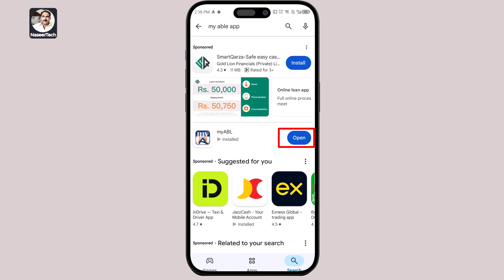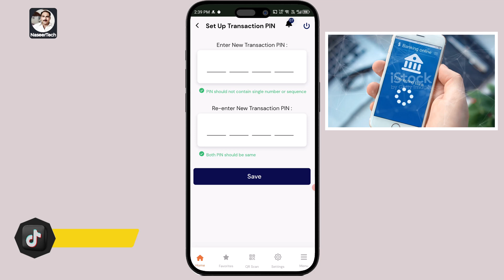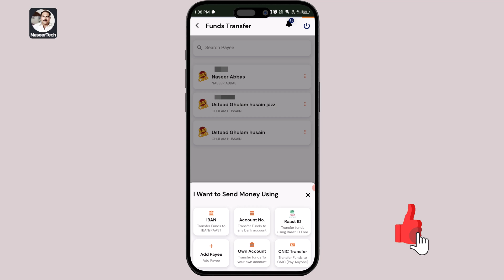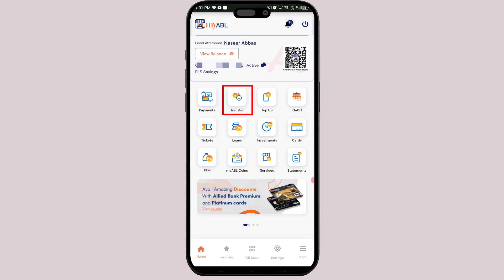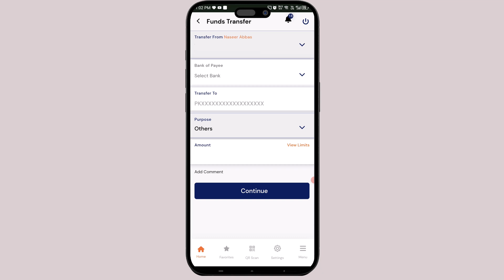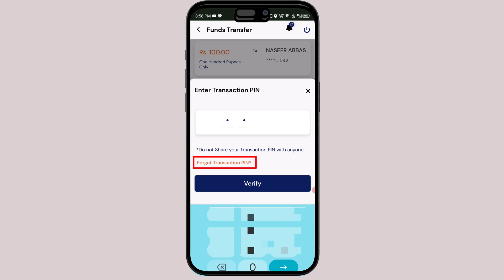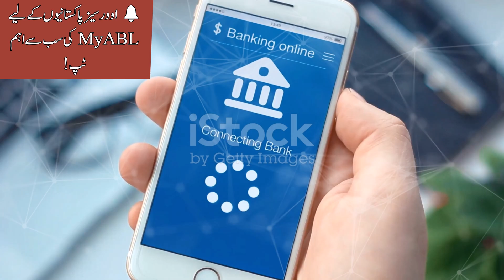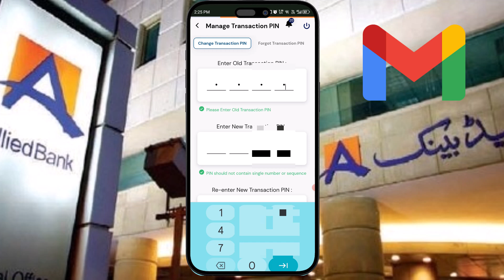myABL App Update 2025 – Transaction via PIN Setup & OTP Fix via Gmail | No SIM Roaming for Overseas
myABL App Update 2025 – Transaction via PIN Setup & OTP Fix via Gmail | No SIM Roaming for Overseas Pakistanis
If you're an Overseas Pakistani struggling with OTP not received on myABL App, this latest myABL App update 2025 solves it! In this video, you’ll learn how to set up your Transaction PIN, fix OTP problems via Gmail, and use myABL without SIM roaming. Whether you're trying to receive OTP via Gmail, facing issues with PIN setup, or looking for an overseas banking solution, this complete guide is for you. We’ll walk through the myABL Gmail OTP setup, explain no SIM needed banking, and make sure your digital banking is secure and seamless.
✅ Don’t miss this myABL OTP fix for abroad users and stay updated with ABL App latest features!
🔸 اردو پیراگراف (Keyword Rich + User Friendly):
myABL ایپ اپڈیٹ 2025 – ٹرانزیکشن PIN سیٹ اپ اور OTP کا حل Gmail کے ذریعے | اوورسیز پاکستانیوں کے لیے SIM رومنگ کے بغیر حل
اگر آپ بیرون ملک رہتے ہیں اور myABL App میں OTP نہ ملنے کے مسئلے کا شکار ہیں، تو یہ ویڈیو آپ کے لیے مکمل رہنمائی فراہم کرتی ہے۔ اس ویڈیو میں ہم سکھائیں گے کہ transaction pin کیسے سیٹ کریں، Gmail کے ذریعے OTP کیسے حاصل کریں، اور بغیر SIM رومنگ کے myABL کیسے چلائیں۔ خاص طور پر ان لوگوں کے لیے جو OTP receive via Gmail کا حل ڈھونڈ رہے ہیں یا overseas banking کی بہتر سہولت چاہتے ہیں، یہ ویڈیو بہترین ہے۔
یہ ویڈیو ABL App کے ان تمام latest features کو کور کرتی ہے جو آپ کو 2025 میں ضرورت ہوں گی۔
🎥 Video Credits (Used Under Free License):
Some stock clips used in this video are provided by InVideo AI, Pixabay, and Pexels under free-to-use licenses.
Special thanks to the following creators for their amazing visuals:
Piyapong Saydaung (Pixabay), Joshua (Pexels), Yan Krukau (Pexels), RDNE Stock Project (Pexels), and Pixabay Contributors.
TimeStamps:
0:00 - تعارف اور ویڈیو کا ہک / Intro & Hook
0:40 - myABL ایپ کو اپڈیٹ کرنے کا طریقہ / How to Update myABL App
1:35 - Transaction PIN کیسے سیٹ کریں؟ / How to Set Up Transaction PIN
2:35 - نئی اپڈیٹ کا فائدہ اور Trusted Accounts / New Update Benefits & Trusted Payees
3:57 - PIN بھول جائیں یا تبدیل کرنا ہو؟ / Forgot or Change Transaction PIN
4:07 - PIN Change کا طریقہ / How to Change Transaction PIN
4:48 - PIN Forgot کرنے کا طریقہ / Forgot PIN Method
5:29 - JazzCash میں پیسے بھیجنے کا مکمل عمل / JazzCash Transfer Full Demo
7:22 - PIN درج کر کے رقم منتقل کریں / Enter PIN & Complete Transaction
8:10 - Forgot PIN آپشن اور Verify / Forgot PIN Option & Verification
8:50 - ویڈیو کا اختتام / Video Ending

🔹 **How to Install DeepSeek R1 Locally on Windows (Full Guide) | Offline AI Setup with Ollama & ChatboxAI**